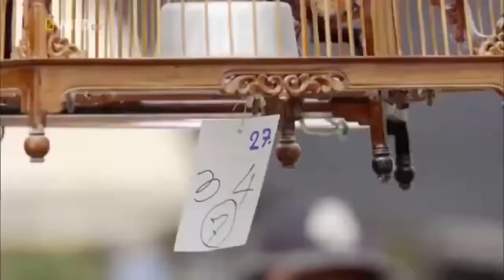Wildlife Video | Animals Video | Best Animals compilation 2021 | Forest Animals Video | Wild Animals